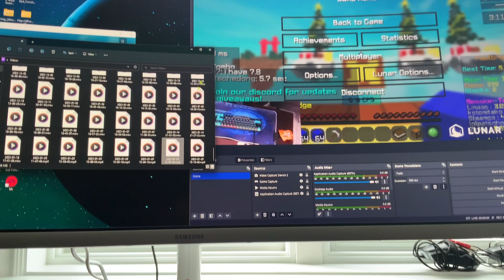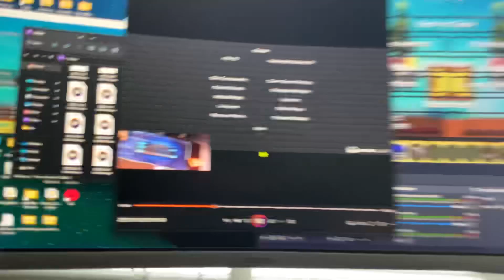Yet another obs problem 😒😒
Plsssssssss help me fix this